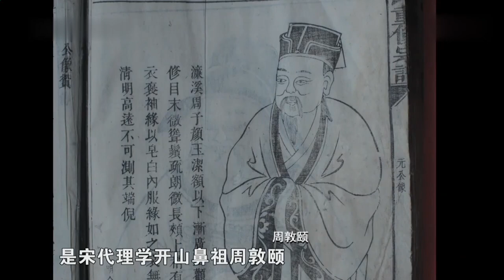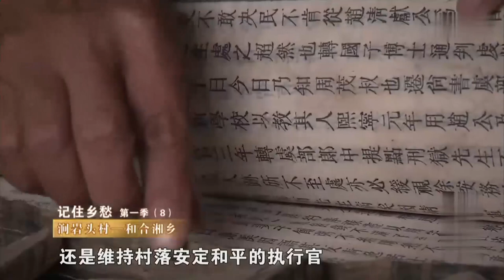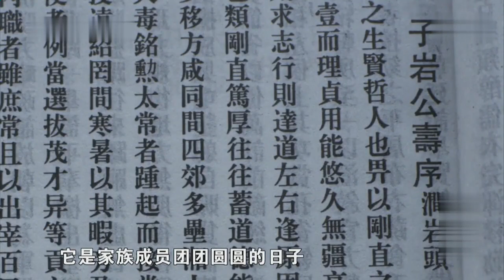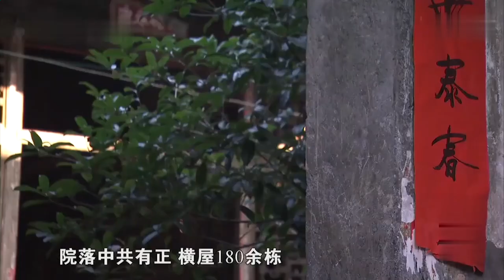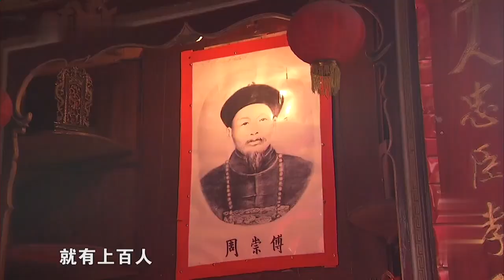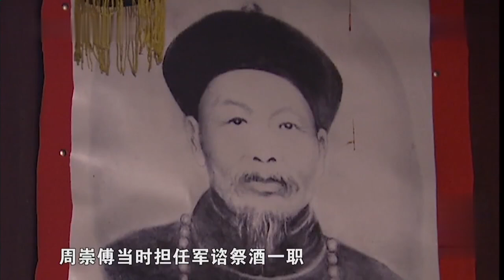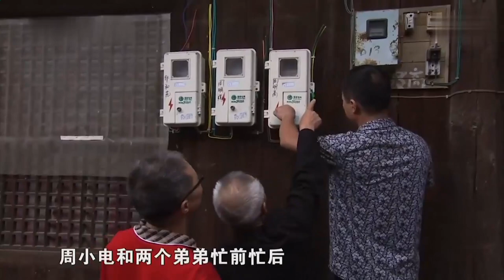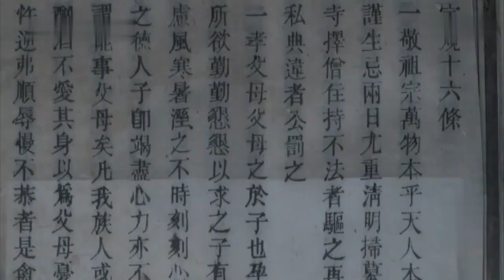探访400年的古村！老人活着就要提前准备入殓？村里从未出现过纷争！【光阴】